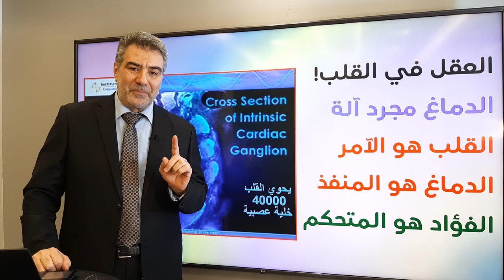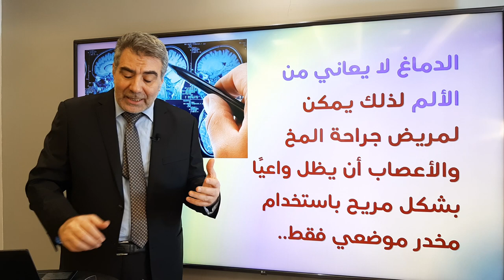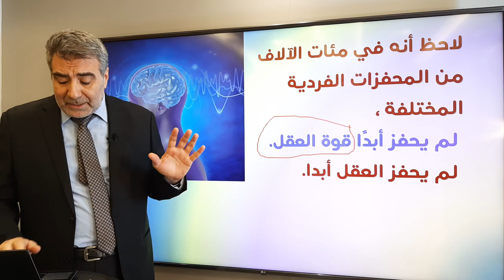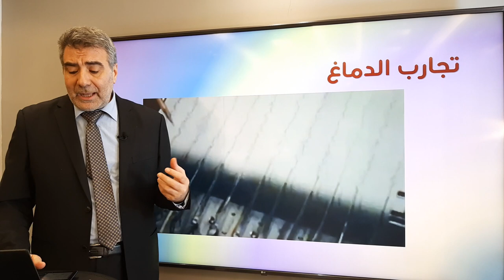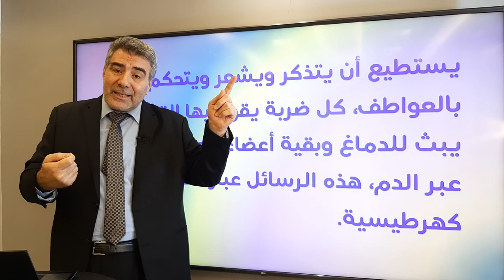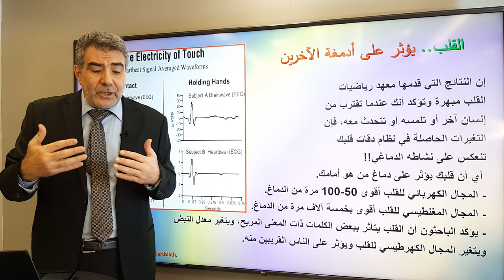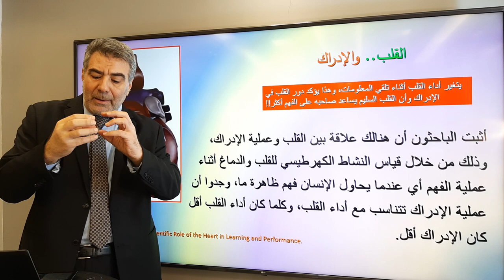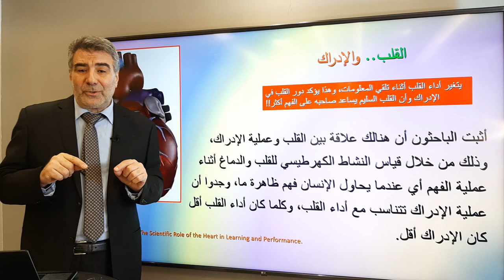القلب والعقل والفؤاد والدماغ وتجربة مثيرة تثبت صدق القرآن| عبدالدائم الكحيل